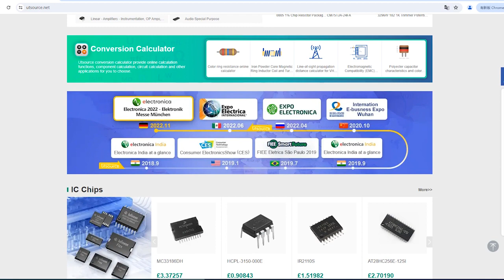TMS27C040-10 electronic component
Manufacturer Part Number:TMS27C040-10
Brand:AMD
Package / Case:CDIP-32
Category:Integrated Circuits (ICs)
Warranty:100% Perfect Functions